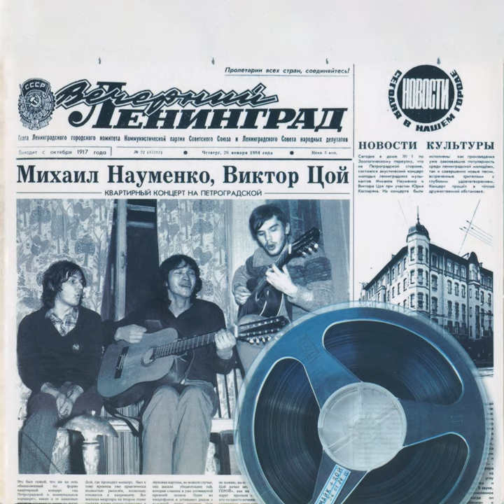Жизнь в зоопарке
Жизнь в зоопарке · Майк Науменко

Ленинград